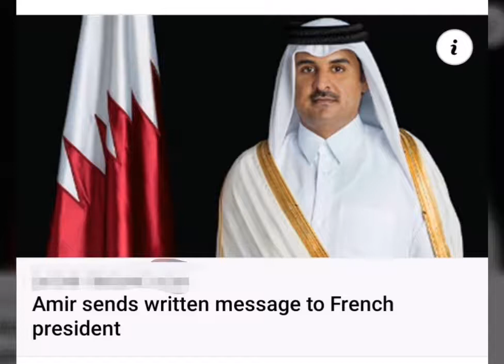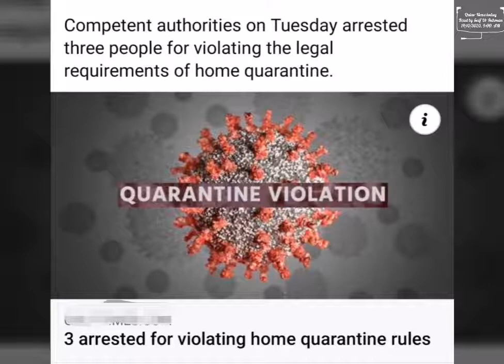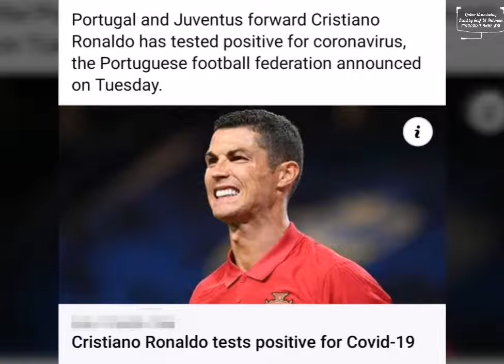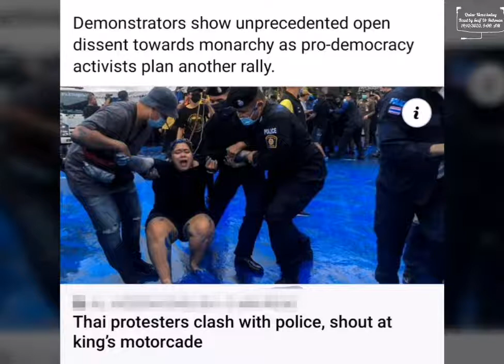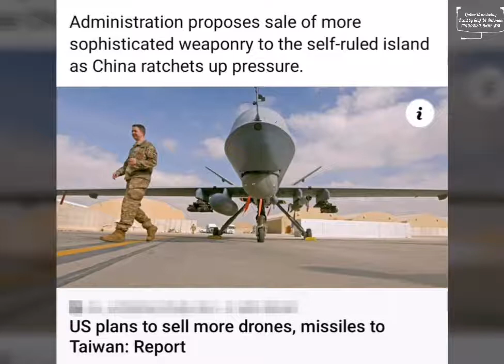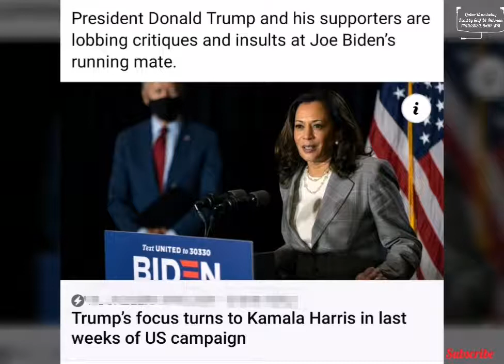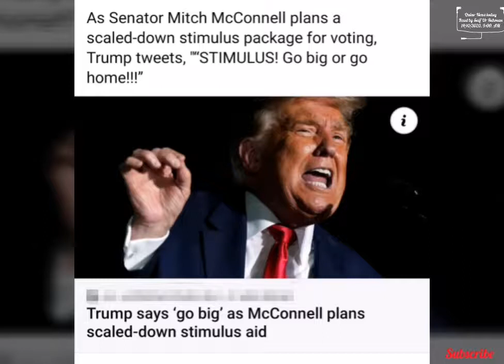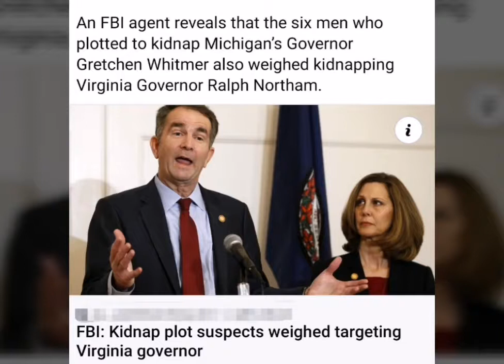Qatar News today, Amir sends written message to French president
A member of the US Congress has emphasised the importance of advancing precision medicine for the health of future generations, as he and two fellow American politicians visited Qatar Foundation...!

Competent authorities on Tuesday arrested three people for violating the legal requirements of home quarantine...!

Quarantine requirements have been extended for all arrivals in Qatar up to December 31, according to information available on the Discover Qatar website. With this, quarantine packages have also been extended until the end of this year for those who require hotel quarantine...!

Qatar has ranked first worldwide on the Digital Accessibility Rights Evaluation Index 2020 (DARE Index 2020) released by the Global Initiative for Inclusive Information and Communication Technologies (G3ict)...!

Qatar Airways’ range of flavourful vegan dishes include smoked moutabel, spiral courgettes and arrabbiata sauce, tofu and spinach tortellini, asian barbecue tofu, noodles, scallions and shiitake, fried tofu with vegetable tajine, cauliflower couscous and kalamata bruschetta, and chickpea flour omelette...!

The Public Works Authority (Ashghal) has completed 73% of Al Wakra Main Road Upgrade Project. The completion will improve traffic between Doha, Al Wakra and the southern areas of the country...!

Al Sheehaniya Municipality has carried out an inspection campaign on the farms and spotted a foodstuff storehouse where workers used to forge the validity dates of products...!

 Portugal and Juventus forward Cristiano Ronaldo has tested positive for coronavirus, the Portuguese football federation announced on Tuesday...!

Ashghal has announced a five-night closure on the Al Waab main bridge, Sabah Al Ahmad Corridor, for traffic heading towards Hamad International Airport (HIA) for six hours every night - from 11pm until 5am the next day. !

The Ministry of Public Health issues daily tips and advice on dealing with psychological stress associated with Covid-19 pandemic...!

Armenia and Azerbaijan accused each other on Tuesday of violating a ceasefire agreed three days ago to quell fighting over Nagorno-Karabakh, drawing warnings from international groups of a humanitarian crisis in the region...!

As per the IMF report, Qatar’s economy is expected to shrink by 4.5 percent in 2020, which is the lowest contraction compared to any other GCC country...!

Portugal's football superstar, Cristiano Ronaldo, tests positive for COVID-19...!

As Senator Mitch McConnell plans a scaled-down stimulus package for voting, Trump tweets, "“STIMULUS! Go big or go home!!!”..!

Travellers from high-risk countries for COVID-19 are required to obtain a ‘virus-free certificate’ prior to arrival...!

Even though the political landscape has changed, three weeks is still a long time until election day...!